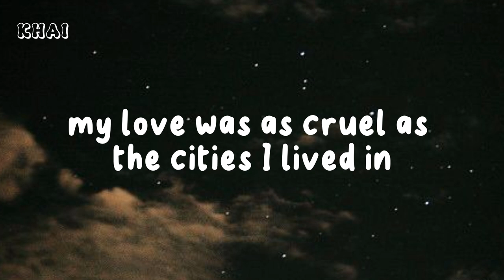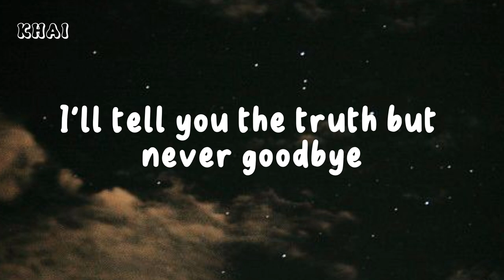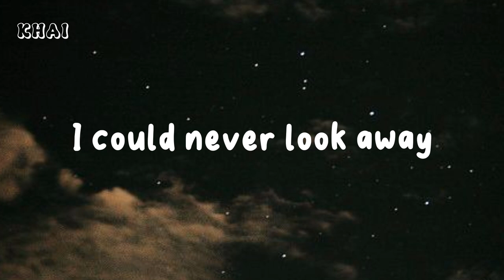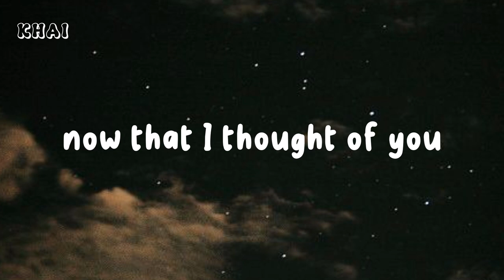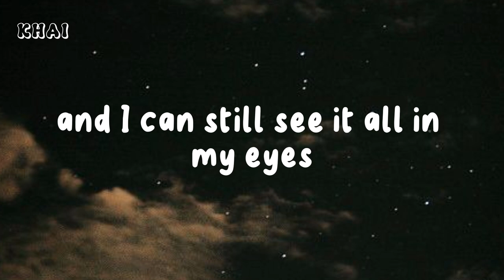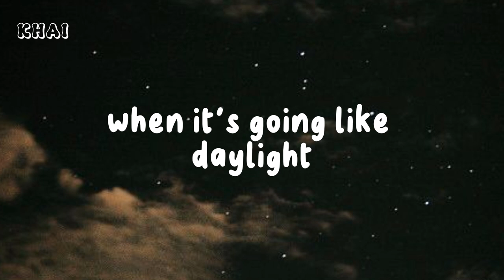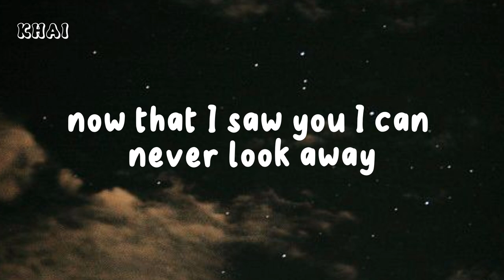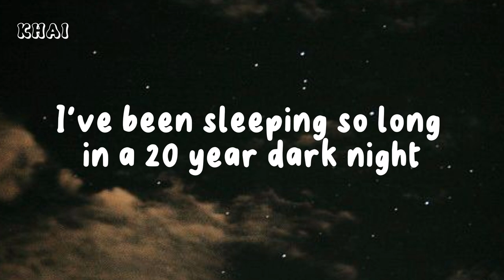DAYLIGHT - TAYLOR SWIFT (Lirik)